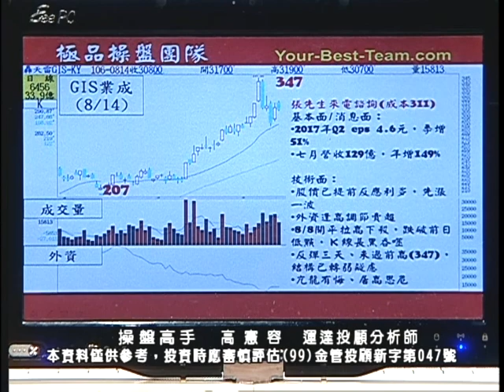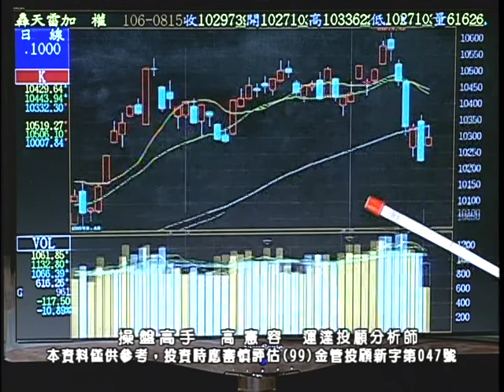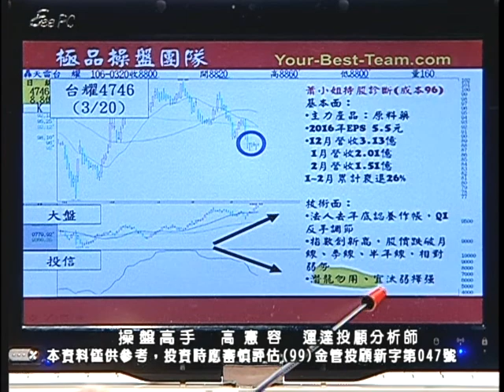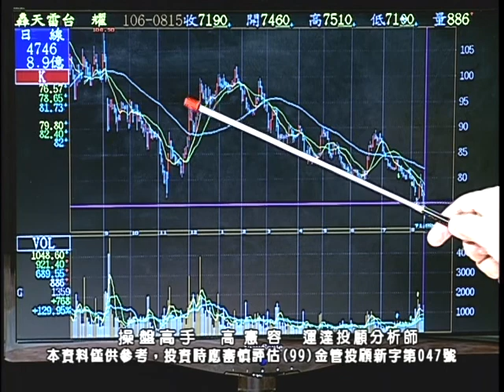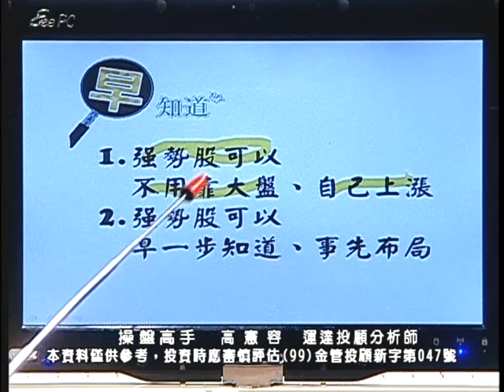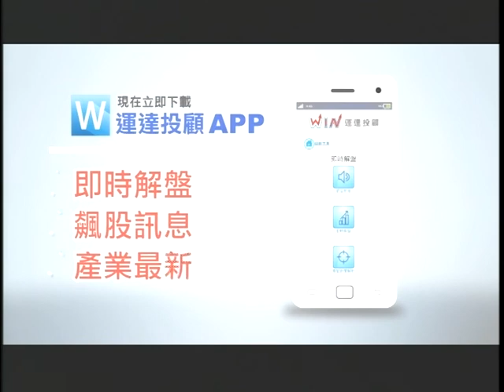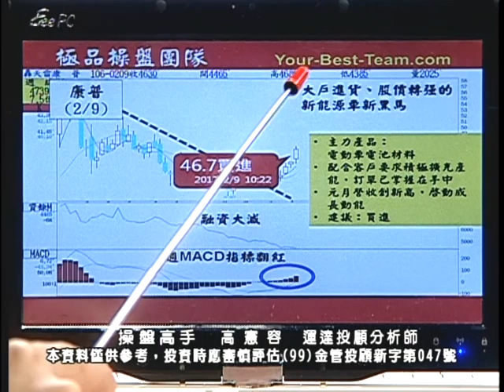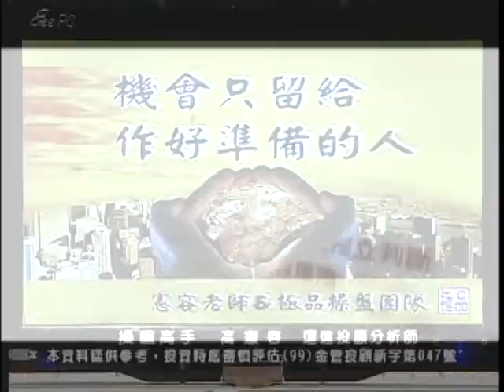20170815 1130 高憲容 操盤高手